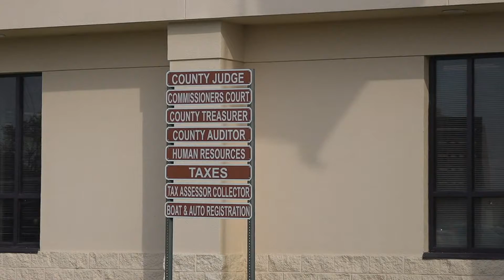Orange County bracing for housing, economic boom amid upcoming $8.5 billion Chevron Phillips plant e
Construction of new housing is already underway, with plans for more subdivisions and apartment buildings.